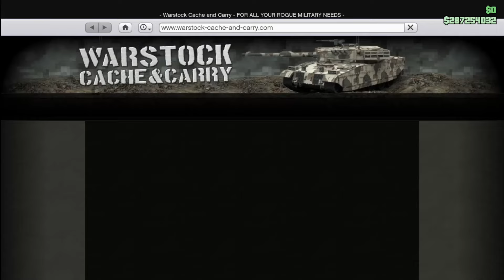Testing Bravado Gauntlet Interceptor GTA Online: The Cluckin’ Bell Farm Raid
Testing new interceptor it is looks nice but it is to expensive.I'm working a lot now so I can't say when I will upload again.Please leave a comment so I know how to improve.Thanks for watching see you in next one.